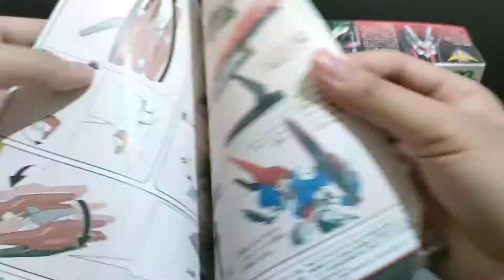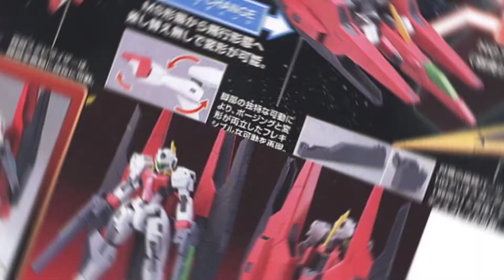HG 1/144 GN Archer 機動戦士ガンダム00 - Unboxing & Review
The GN Archer is a transformable MS created to support GN-007 Arios Gundam, and when both suits are in fighter mode, they can combine to form Archer Arios. As it is a re-purposed Gundam, GN Archer still has a Gundam face behind its visor.
Marie subsequently become the pilot for the GN Archer, and it was first used in Mobile Suit form during the Break Pillar Incident. After the break pillar incident, Marie's Soma personality took over and participated in all of Celestial Being's operations with GN Archer.